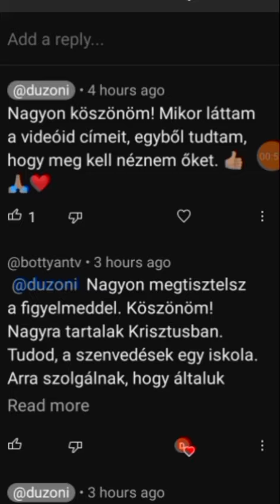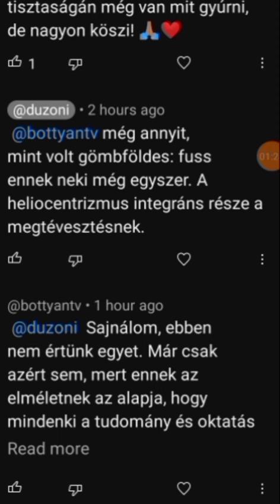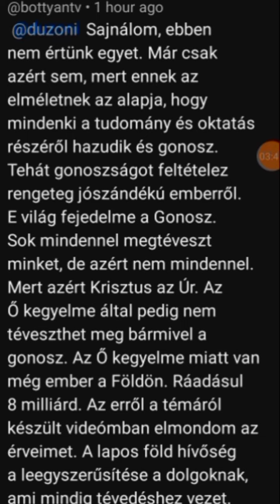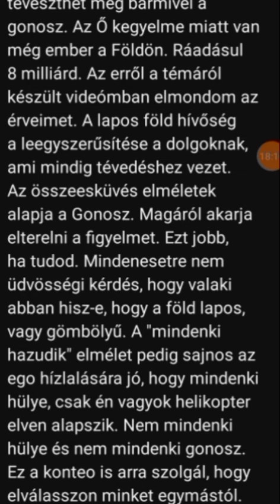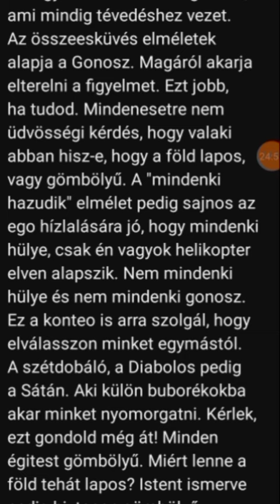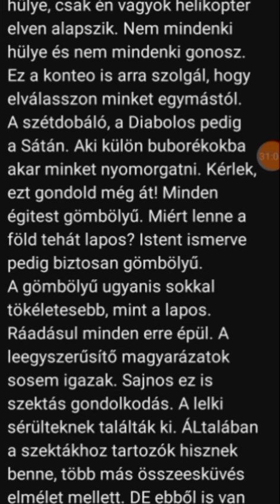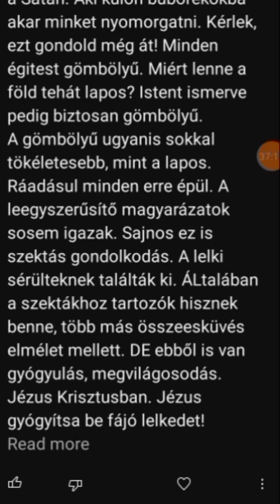Kerüld az istentelen... áltudomány ellentmondásait... akik ezeket vallják... el is tévelyedtek...